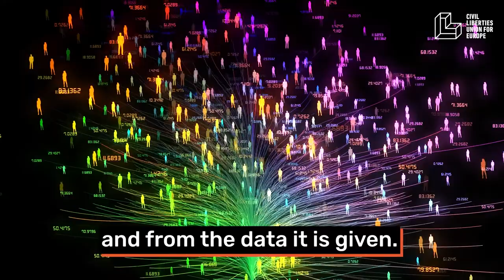​Artificial Intelligence vs Human Rights?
To some, AI carries the promise of incredible efficiency. But it poses great challenges to our freedoms and standard of living. Lawmakers will need to regulate AI carefully so it becomes a tool to enhance, rather than threaten, our lives.

Music: Clap Back by Ketsa, licensed with permission from the Independent Music Licensing Collective - imlcollective.uk.